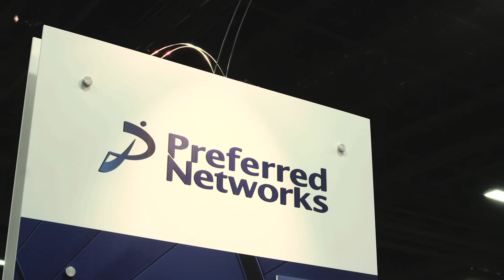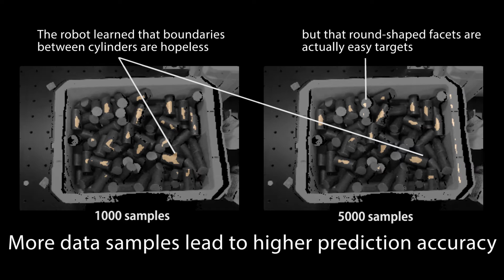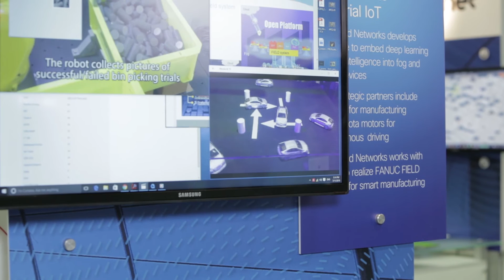Preferred Networks: Deep Learning application demo at Cisco Live 2016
Watch Preferred Network 's demo from Cisco Live showcasing their recent progress of their AI based application in industry in the IoT. Shohei Hido, Chief Research Officer at Preferred Networks, presents their IoT platform for smart manufacturing in collaboration with Fanuc. See the self-learning abilities of factory robots and self-driving cars for yourselves in their demo.

Preferred Networks was featured in the Cisco Entrepreneurs in Residence (Cisco EIR) booth at Cisco Live 2016 in Las Vegas.

ABOUT PREFERRED NETWORKS:
Preferred Networks PFN creates Deep Intelligence™ for the Internet of Everything (IoE) by seamlessly integrating data from the physical and digital worlds. The company’s platform applies machine learning and Big Data technologies to provide intelligence throughout the network —in edge devices, network components, and the Cloud. Their solution will power innovation in IoT, Smart Cities, health care, retail, manufacturing and other areas.